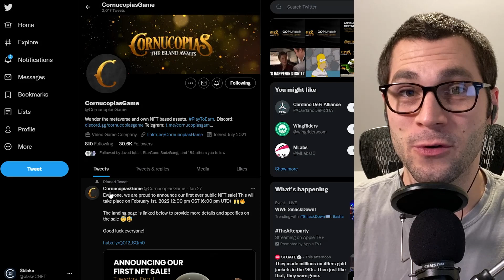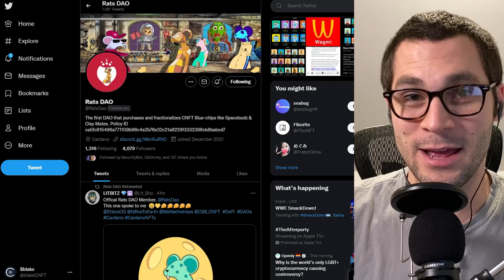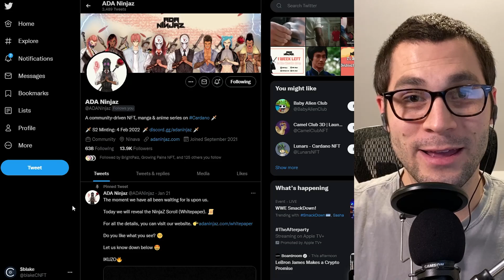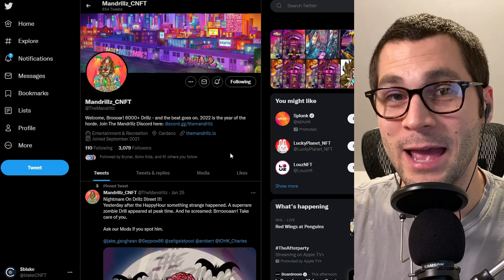THE BEST CNFT Projects Minting in February (Don't Miss These!)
Today we're talking about the best CNFT projects that will be minting in February! This is a quick video to get your research started as you look ahead to mints in February. Make sure to check the notes below for the links to all of their socials. DYOR.

Video Timestamps:
0:00 - Intro
0:05 - Cornucopias
1:13 - Rats DAO
1:59 - Pavia
2:34 - ADA Ninjaz Season 2
3:05 - The Mandrillz
3:26 - Closing | Subscribe!